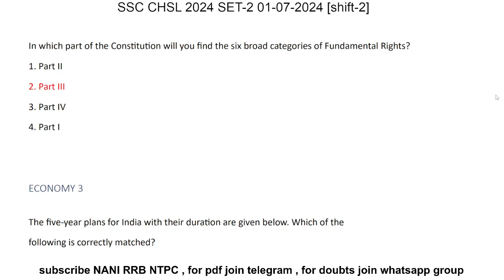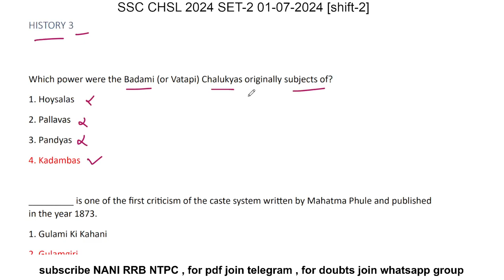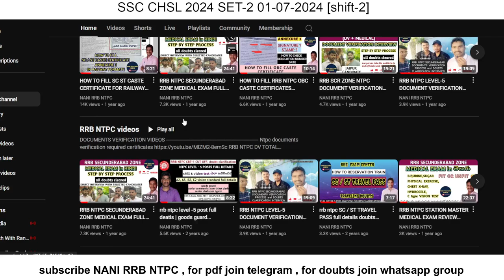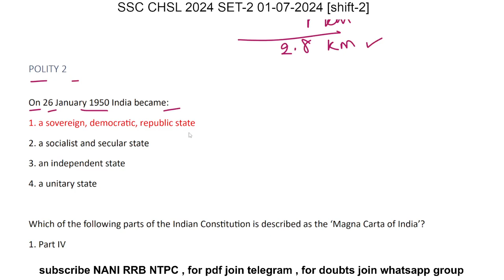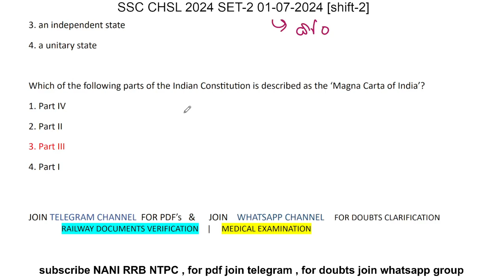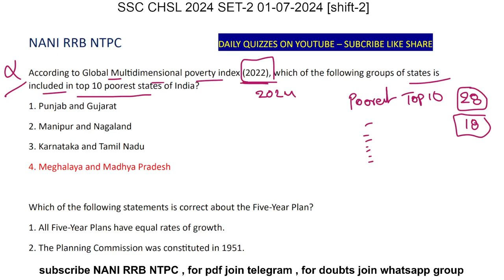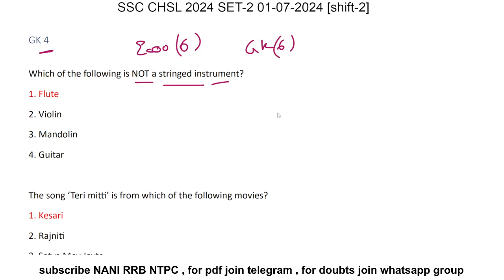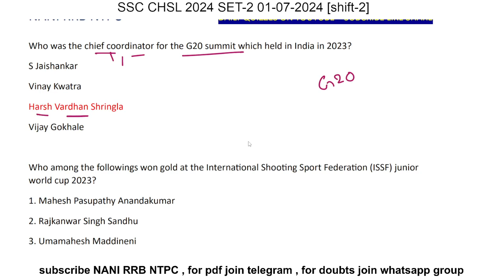SSC CHSL 2024 01-07-2024 SHIFT-2 అడిగిన 25 జికె BITS BY NANI SIR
SSC CHSL 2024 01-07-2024 SHIFT-2 25 GK BITS BY NANI SIR

NANI COMPUTER CLAASES

ssc chsl
chsl analysis
ssc chsl analysis today
chsl review

3rd shift analysis today
chsl analysis

chsl
english chsl
ssc chsl 2024 exam analysis
chsl 2024
chsl gk
chsl gk gs class 2024
chsl maths